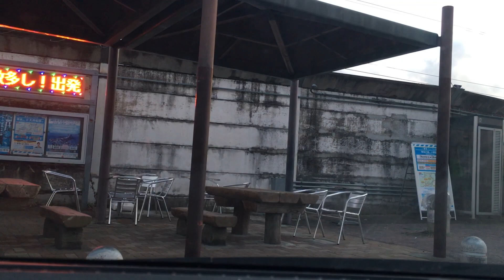小田原厚木道路 箱根ドライブ 平塚料金所から2 2024/01/07